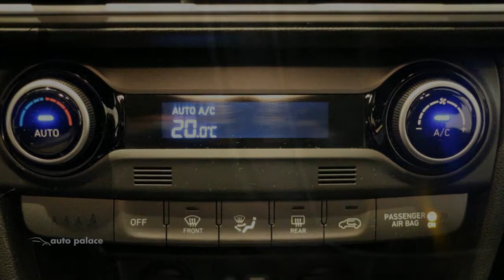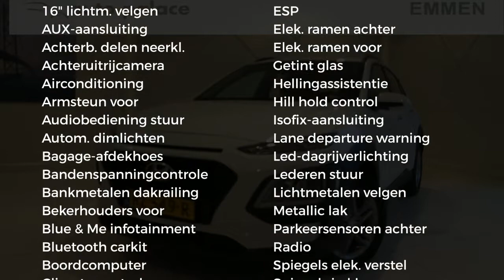Hyundai Kona 1.0 T-GDI 120pk Comfort | APPLE CARPLAY / ANDROID AUTO | AIRCO | CRUISE | ECC | CAMERA